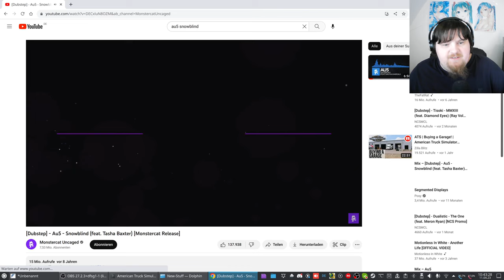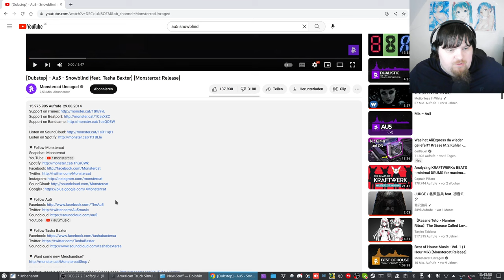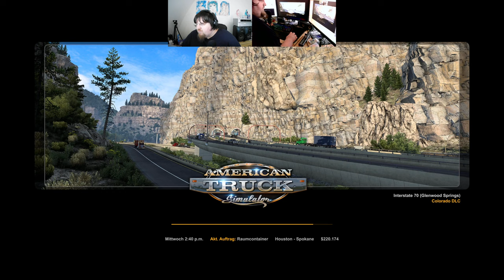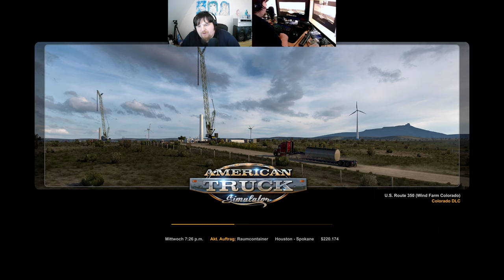Let´s Play ATS - American Truck Simulator #122